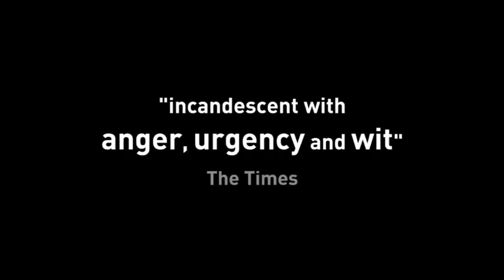Antigone Trailer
When Creon refuses to bury the body of Antigone’s unruly brother, her anger quickly turns to defiance. Creon, in an attempt to retain control, condemns her to a torturous death - she’s to be buried alive.
BAFTA Award-winning playwright Roy Williams (Kingston 14, Sucker Punch) returns to Theatre Royal Stratford East with this thrilling and fast-paced new production, based on Sophocles’ acclaimed Greek Classic.  Set within an urban, contemporary world, Antigone is a story of loyalty, truth, human nature and what happens when one person stands against the rules.

Playing at the Theatre Royal Stratford East 19 Feb - 14 Mar 2015

Creative
Marcus Romer Director
Joanna Scotcher Designer
Roy Williams Writer
Sandy Nuttgens Original Music and Sound Design
Tom Bellerby Associate Director